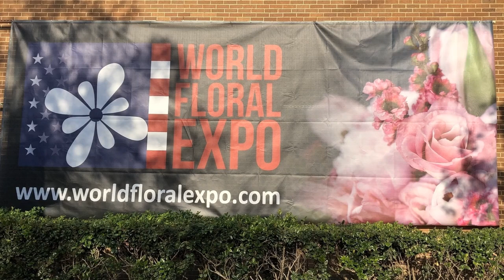2019 World Floral Expo - Dallas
The sights and beauty of the 2019 Dallas World Floral Expo